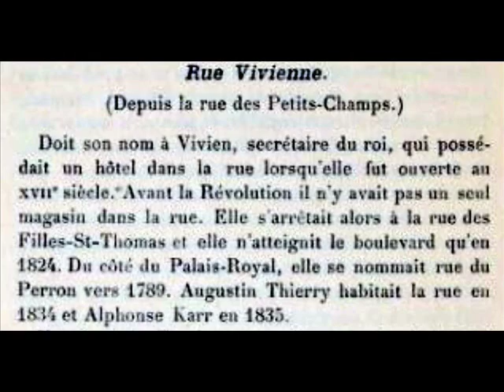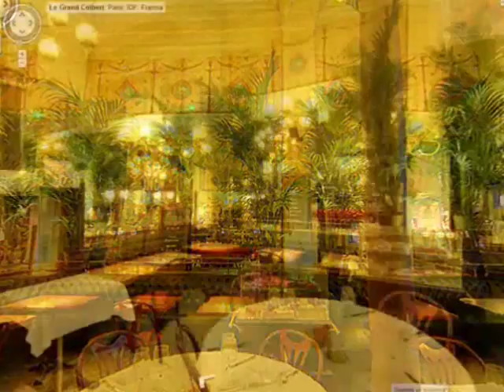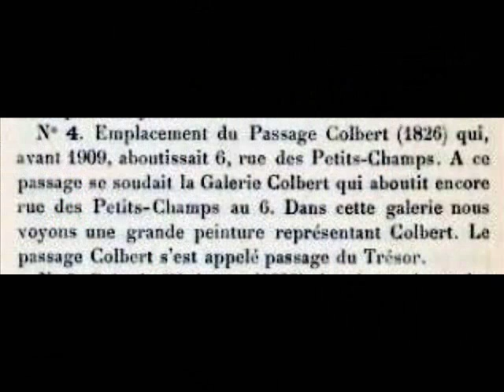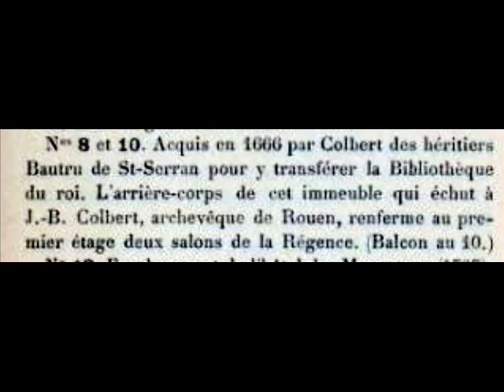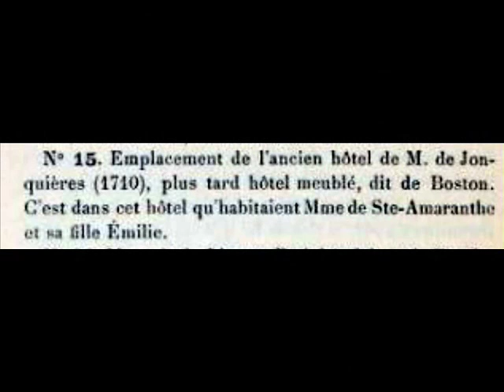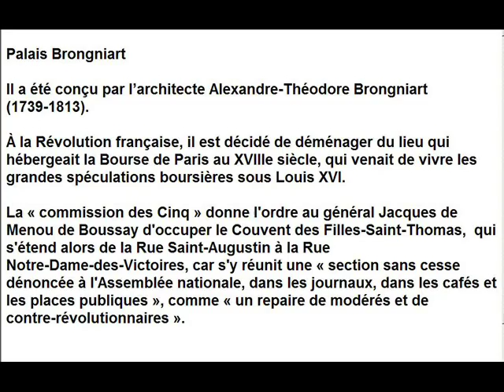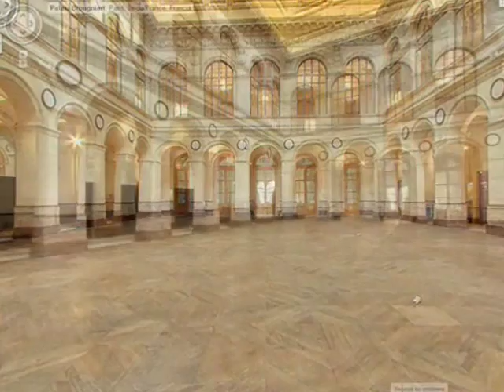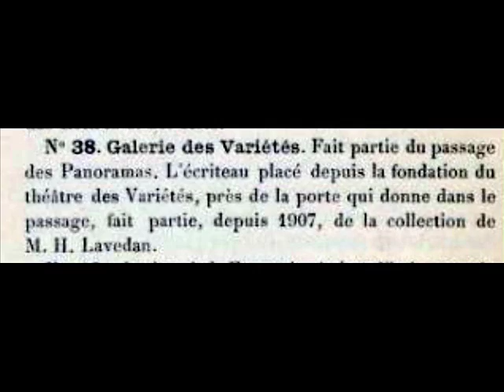Rue Vivienne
Arrondissement 2e
Quartier Palais-Royal Vivienne

Début 13, rue de Beaujolais
Fin 14, boulevard Montmartre

La rue Vivienne fut d'abord une voie romaine menant à Saint-Denis, bordée selon l'usage des anciens, de sépultures dont on a retrouvé de nombreux débris.
La rue Vivienne resta une route à travers champs pendant tout le Moyen Âge. Quelques maisons y furent construites au xvie siècle.

Elle prit alors son nom de la famille Vivien, qui y possédait des terrains. La route devint rue et commença réellement à être habitée lorsque la construction du Palais-Royal recula les remparts de Paris jusqu'aux Grands boulevards.

La rue Vivienne commence sur le Palais-Royal, elle existait déjà au xviie siècle, comme en témoigne une carte de la bibliothèque nationale. L'hôtel de Colbert en occupait les premiers numéros sur le flanc est. Il en est fait mention sous le nom de « rue Vivien » sur le plan de Gomboust (1652), bien que sur la carte du Paris de 1830, la rue se nomme rue Grojenne.

Le cardinal Mazarin y fit construire un immense palais occupant l'espace compris entre les rues des Petits-Champs, rue de Richelieu, rue Colbert et rue Vivienne, où il réunit quarante mille livres rares, cinq cents tableaux, quatre cents statues de marbre, de bronze, de porphyre, « tout ce que la Grèce et l'ancienne Rome avaient eu de plus précieux ». À sa mort, ce palais fut partagé en deux parties, l'une donnée au duc de la Meilleraye, époux d'une nièce du cardinal, qui devint en 1719 l'hôtel de la Compagnie des Indes et l'autre qui devient en 1721 la bibliothèque royale. Entretemps, le palais avait hébergé la banque générale de John Law, ayant son entrée rue Vivienne. En face du palais Mazarin, la rue Vivienne accueillait deux autres hôtels appartenant au frère et au neveu du grand ministre, Croissy et Torcy.

Sur le plan de 1742, la rue s’interrompt sur la rue Saint-Augustin pour une raison simple : le bâtiment qui la clôt, le couvent des Filles-Saint-Thomas est adossé aux murailles de la ville.

Honoré de Balzac y situe la plus grande partie de son roman Gaudissart II, d'abord intitulé Un Gaudissart de la rue Vivienne.

La partie supérieure de la rue (rue Neuve-Vivienne) ne sera ouverte et urbanisée que dans les années 1840, de manière assez rapide et sans doute coordonnée, donnant une certaine homogénéité architecturale. Auparavant son emplacement était occupé par des jardins.

Le passage des Panoramas, tracé au sein de la même parcelle, est plus ancien que cette partie de la rue. La carte de 1826 montre le passage comme une petite rue bordée de petites maisons, entourée de jardins et d'entrepôts. Bien qu'un pâté de maisons entier ait été construit autour, ainsi que les rues Vivienne et Montmartre, la structure du passage reste inchangée.